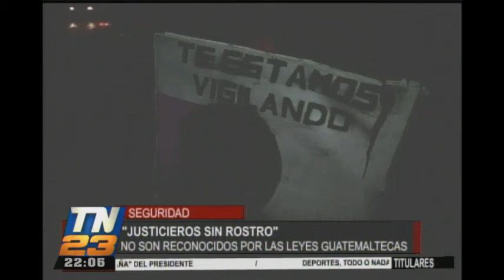Justicieros sin rostro: Vecinos se organizan y toman la justicia por sus propias manos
Los guatemaltecos están cansados de los actos de violencia y deciden cuidar sus comunidades, pero hay que tener en cuenta que lo hacen de manera ilegal. No son reconocidos por las leyes.